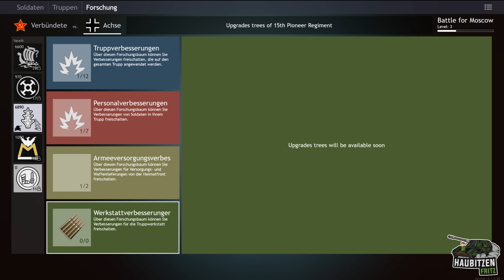HaubitzenFritz stellt vor: Enlisted! [Staffel I, Episode I]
In diesem Format teste ich Spiele die mir vor die Flinte kommen!
Den Anfang macht Enlisted. Dieser zweite Weltkrieg's Taktik Ego Shooter ist die kostenlose Alternative zu Hell let Loose und Post Scriptum.

Auch bei Twitch 4-5 x die Woche!